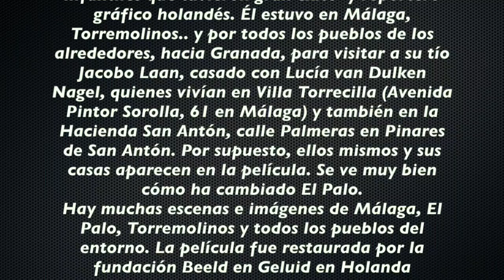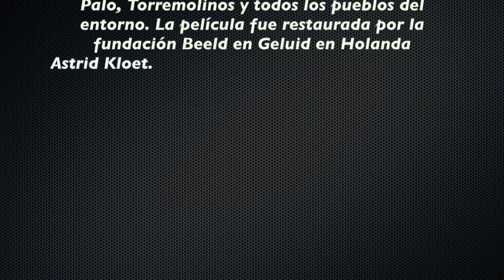Málaga 1930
Estas imágenes fueron grabadas por el holandés DICK LAAN (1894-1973) durante su visita a Málaga en el invierno de 1929/1930,  Dick fue un famoso escritor, incluso de libros infantiles y reportero gráfico holandés. Él estuvo en Málaga, Torremolinos y Granada para visitar a su tío Jacobo Laan, casado con Lucía van Dulken Nagel, quienes vivían en Villa Torrecilla (Avenida Pintor Sorolla, 61 en Málaga) y también en la Hacienda San Antón, calle Palmeras en Pinares de San Antón. Por supuesto, ellos mismos y sus casas aparecen en la película. Se ve muy bien cómo ha cambiado El Palo.
Hay muchas escenas e imágenes de Málaga, El Palo, Torremolinos, pueblos hacia Granada y sus alrededores. La película fue restaurada por la fundación Beeld en Geluid en Holanda

A estas imágenes, seleccionando las cercanas a la ciudad  se les ha añadido banda sonora y comentarios , reduciendo problemas y lumiosidad.
Historia de Málaga

Este video puede contener material con derechos de autor la utilización puede que no haya s sido específicamente
autorizado por el propietario del copyright. Estamos haciendo con tal material disponible en nuestros esfuerzos para
avanzar en la comprensión de los derechos humanos ambientales, políticos, económicos, la democracia, la Ciencia y  la justicia social , etc. Creemos que esto constituye un 'uso justo' de cualquier material con derechos  de autor tal como se prevé en el artículo 107 de la Ley de Derecho de Autor. De conformidad con  el Título 17 USC Sección 107, el material de este sitio se distribuye sin costo a aquellos que han expresado  un previo interés en recibir la información incluida para propósitos educativos y de investigación. sin ánimo de lucro
Categoría
Formación